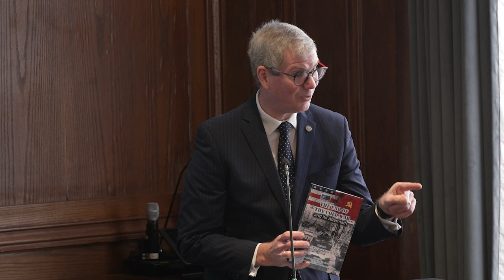Churchill and Reagan: Statesmen of the Cold War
On March 7, the Victims of Communism Memorial Foundation held an event examining the connected legacy of two statesmen of the Cold War: Prime Minister Winston Churchill of the United Kingdom and President Ronald Reagan of the United States. The discussion was framed around two speeches from these leaders that shaped the path and the outcome of the free world’s fight against communism in the 20th century. The first panel considered Churchill’s famed “Iron Curtain” speech while the second panel debated Reagan’s “Evil Empire” speech.

Dr. Lee Edwards, Reagan biographer and co-founder of the Victims of Communism Memorial Foundation provided opening remarks followed by a keynote speech from Dr. Steven Hayward.

Panel 1: “Wooing a Crocodile,” dissected  Winston Churchill’s opposition to communism from the First World War to the Second World War, “The Sinews of Peace” speech in Fulton, Missouri, and how his framing of the Cold War and his views on communism impacted western leaders after his death.

Panel 2: “Ronald Reagan’s Impact on Ending the Cold War,” focused on the key events of the Reagan administration and the paradigm shift in foreign policy that ultimately led to the demise of the Soviet Union.

Speakers included Ted R. Bromund, Dr. Anthony Eames, Dr. Lee Edwards, Steven Hayward, John Lenczowski, James W. Muller, Dr. Eric Patterson, Justin Reash, Timothy Riley, and Dr. Elizabeth Edwards Spalding.

Rights Reserved.  You may reproduce, transmit, display or use this work, in whole or in part, but not create derivative works.  Any use of this material must provide proper attribution to the Victims of Communism Memorial Foundation and the author and owner of this work.